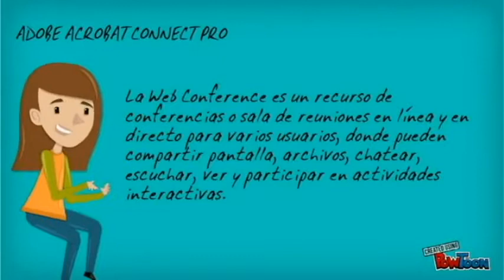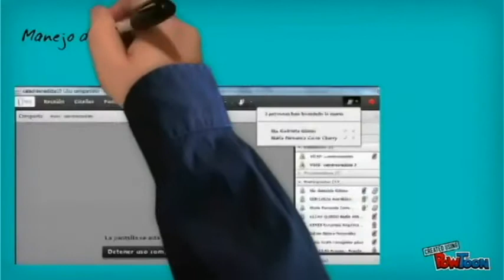Acrobat Web Conference - Consejería UNAD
Nueva aplicación OnLine para realizar actividades académicas de inter-relacionamiento e intercambio de conocimientos. UNAD-CCAV Quibdó.